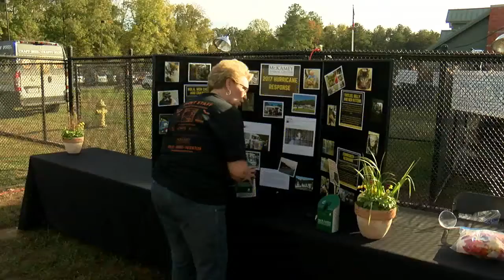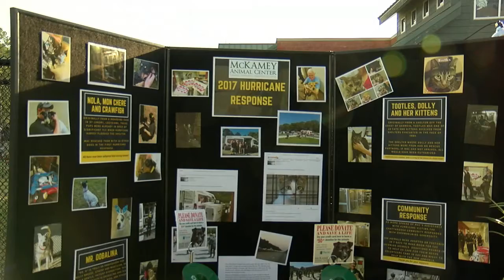Hurricane dogs remain up for adoption at McKamey Animal Center